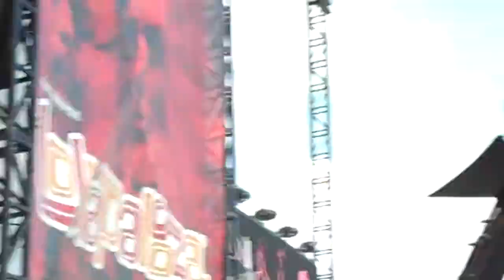Kaiser Chiefs - Oh My God (Lollapalooza - Chicago 8/9/09)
Kaiser Chiefs play "Oh My God" live on day 3 of Lollapalooza.